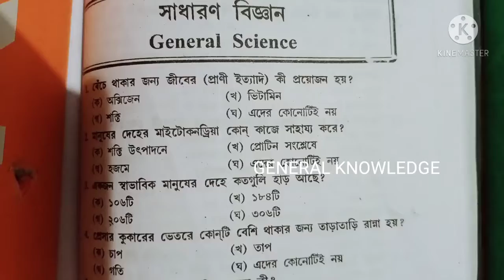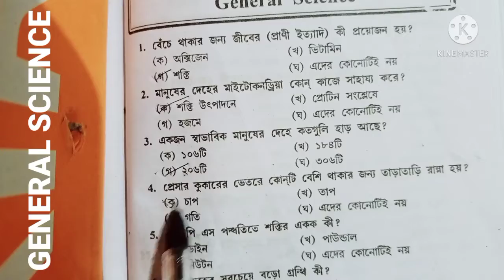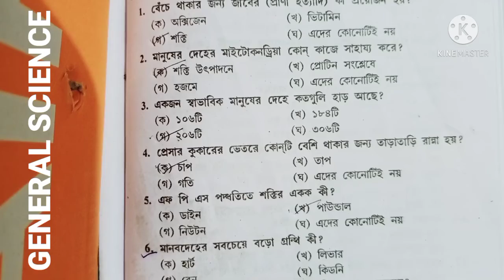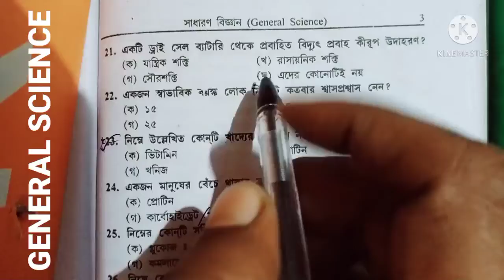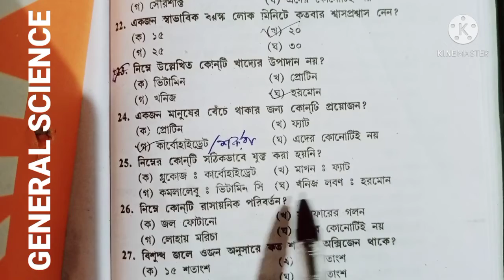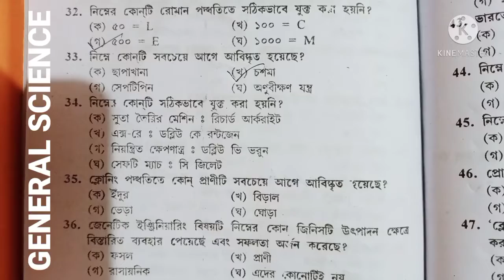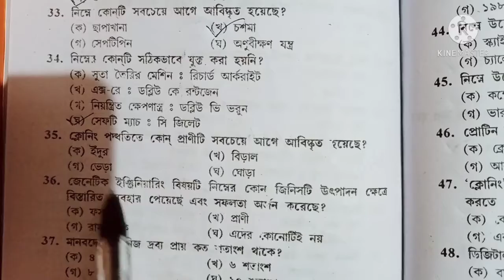GENERAL KNOWLEDGE AND SCIENCE FOR COMPITITIVE EXAM /বিজ্ঞান চাকরি পরিক্ষার